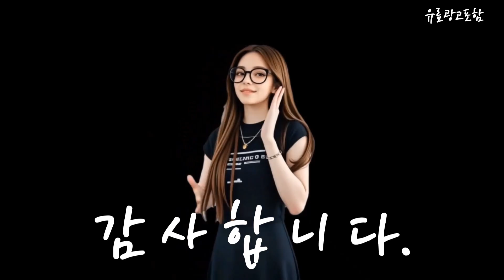대용량가습기 Top10!! 요즘 인기있는 대용량가습기 구매 가격 평점 후기 비교 총정리!!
❤️❤️❤️ 요즘 인기있는 대용량가습기 구매 가격 평점 후기 비교 총정리해 보았어요!! ❤️❤️❤️"

[00:06]
10위. 에어메이드 9L 복합식 가습기 AMH-9000 [129,000원]

[00:11]
9위. 무선듀얼 무드등 가습기 대용량 500ML 그린 1개입 [19,400원]

[00:17]
8위. 엔뚜마노 스마트 대용량 가습기 리모콘형 16L EM-H1600R [129,000원]

[00:23]
7위. 에어보나 초음파 가습기 4L AB-A70UH [24,900원]

[00:28]
6위. 듀플렉스 초음파 가습기 DP-9090UH [39,800원]

[00:34]
5위. 듀플렉스 간편 통세척 초음파 가습기 DP-8080UH [39,800원]

[00:40]
4위. 리브로 대용량 초음파 가습기 8L [69,000원]

[00:45]
3위. 홈플래닛 대용량 초음파 가습기 5L H1003B5 [24,790원]

[00:51]
2위. NUNUHANA 씻기편한 대용량 가습기 2L#K15 흰색 [23,800원]

[00:57]
1위. NUNUHANA디지털 듀얼미스트 대용량 가습기 3.5L 화이트 [25,800원]